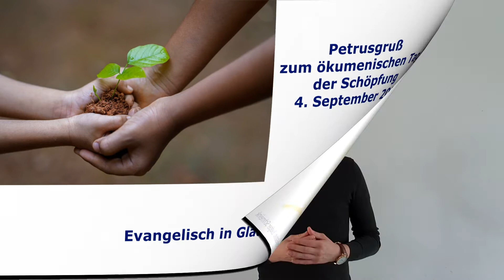Petrusgruß am 04. September 2021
Zum ökumenischen Tag der Schöpfung am 4 . September 2021 ein besonderer Petrusgruß mit Vikar Niklas Peuckmann.